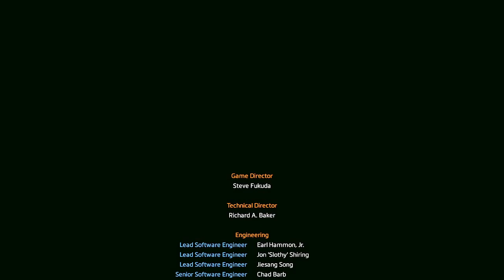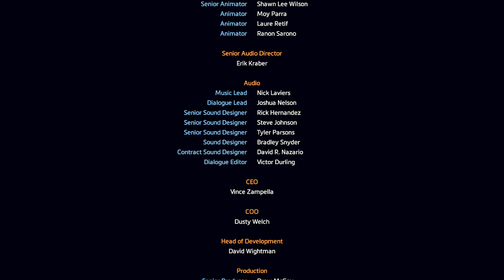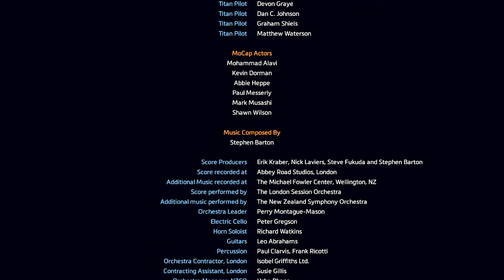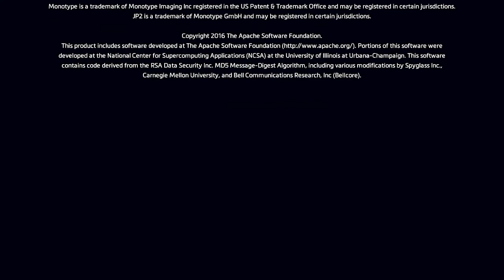Doing it for BT (Titanfall 2 campaign END)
The end of the campaign is here. I hope you enjoyed watching the Titanfall 2 series and we final got to the end. Next I might be doing my first ever full play through of Fallout New Vegas so stay soon for that.

The music used in the video isn't mine. Here is the talented person.